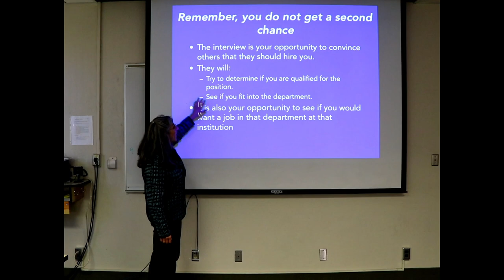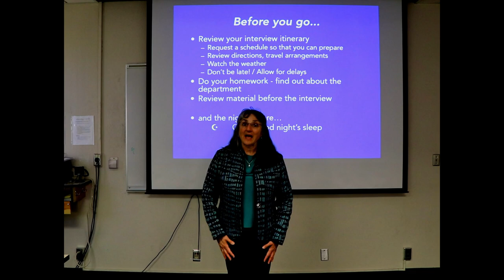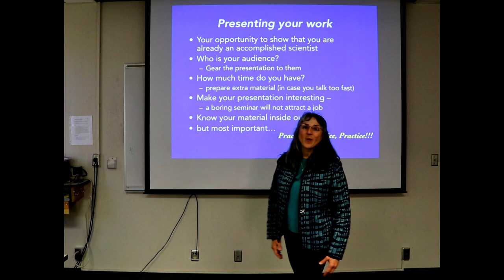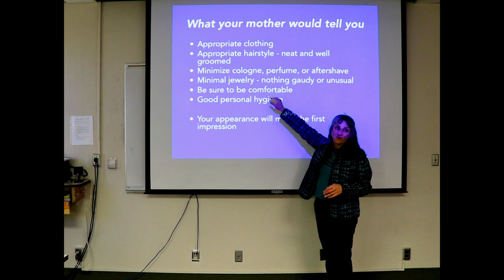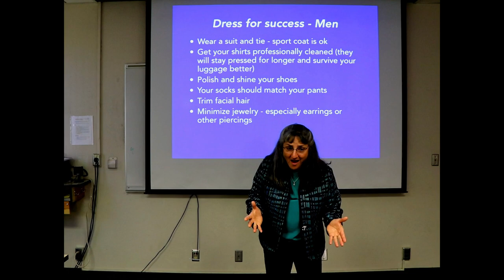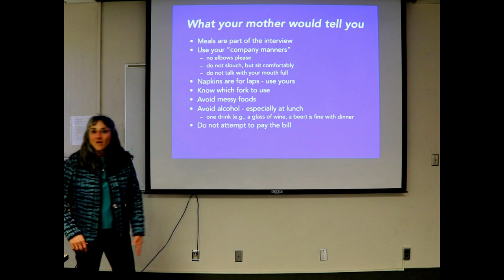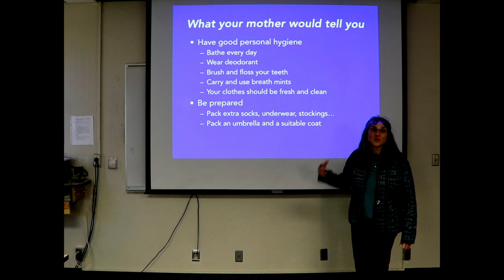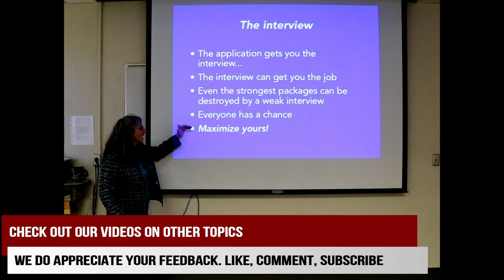What To Do On The Interview? Part 4, Academic Job Series (By Dr. Nancy Levinger)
This video discusses the process of interviewing for academic jobs, and shares suggestions for having a successful interview.
This video is part 4 of a video series on getting an academic job.

Presentation by (with years of experiences in this topic):
Dr. Nancy Levinger (Professor and University Distinguished Teaching Scholar, Colorado State University)

This content is brought to you with the help of Evan Anderson and Maral Mousavi.
Thanks to Dr. Levinger for the presentation, and thanks to Prof. Pete Carr for facilitating these video series.